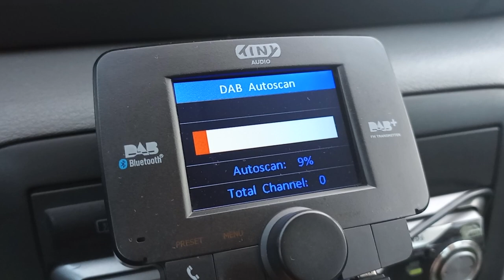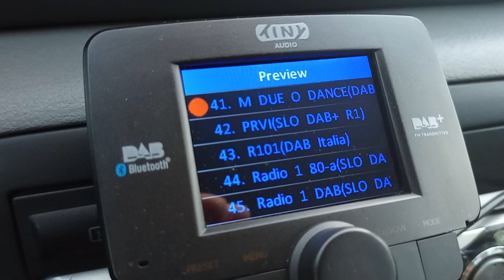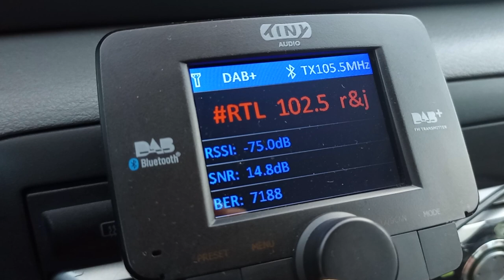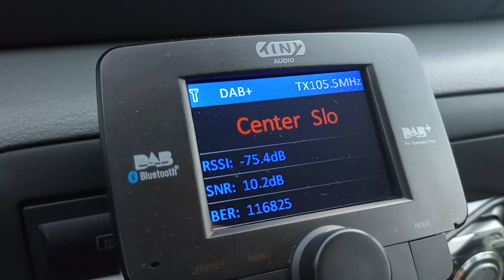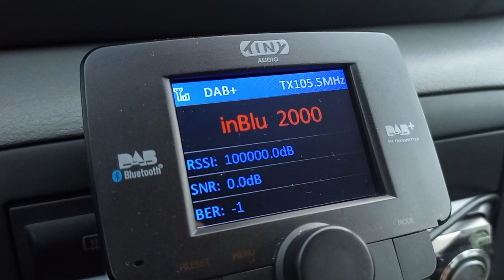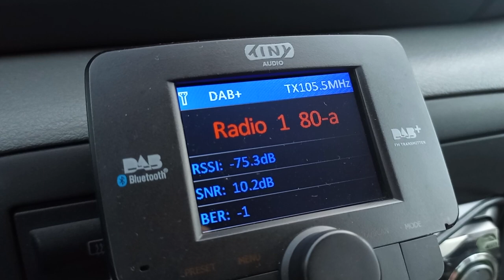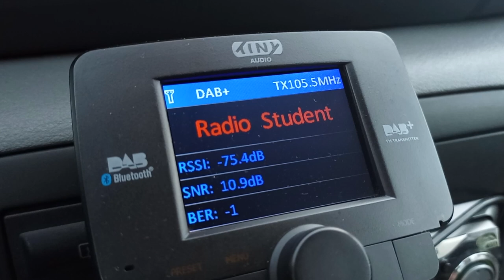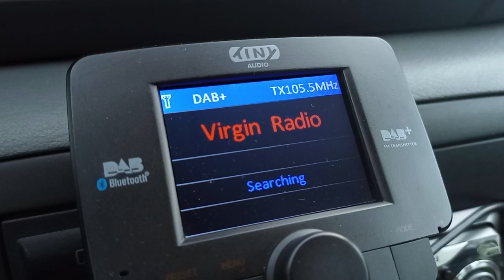DAB+ Scan Vratnik - Senj, Croatia (29.11.2023.)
Digital radio DAB+ band scan
Location: Vratnik pass - near the city of Senj, Croatia
ASL: 698 m
Receiver: Tiny Audio C3
Antenna: Car windscreen DAB+ active antenna

Total Channel: 73

01. RadioFreccia (EuroDab Italia)
02. RadioZeta (EuroDab Italia)
03. RTL 102.5 (EuroDab Italia)
04. RTL 102.5 b&s (EuroDab Italia)
05. RTL 102.5 best (EuroDab Italia)
06. RTL 102.5 doc (EuroDab Italia)
07. RTL 102.5 news (EuroDab Italia)
08. RTL r&j (EuroDab Italia)
09. RTL 102.5 napule (EuroDab Italia)
10. * RDS * (DAB Italia)
11. * RDS * Relax (DAB Italia)
12. 105 (EuroDab Italia)
13. 105 DAB (DAB Italia)
14. ACI Radio (DAB Italia)
15. ARS (SLO DAB+ R1)
16. BBC World Service (EuroDab Italia)
17. Capital (DAB Italia)
18. Capital Funky (DAB Italia)
19. Center Slo (SLO DAB+ R1)
20. Deejay (DAB Italia)
21. Deejay 30 Songs (DAB Italia)
22. Ekspres Slo (SLO DAB+ R1)
23. Extra (OIV Croatia DAB+ Psunj)
24. Extra (OIV Croatia DAB+ Učka)
25. Extra (OIV Croatia DAB+ Lička Plješivica)
26. Happy (OIV Croatia DAB+ Psunj)
27. Happy (OIV Croatia DAB+ Učka)
28. Happy (OIV Croatia DAB+ Lička Plješivica)
29. HRT DAB-HR1 (OIV Croatia DAB+ Psunj)
30. HRT DAB-HR1 (OIV Croatia DAB+ Učka)
31. HRT DAB-HR1 (OIV Croatia DAB+ Lička Plješivica)
32. HRT DAB-HR2 (OIV Croatia DAB+ Psunj)
33. HRT DAB-HR2 (OIV Croatia DAB+ Učka)
34. HRT DAB-HR2 (OIV Croatia DAB+ Lička Plješivica)
35. HRT DAB-HRKlasik (OIV Croatia DAB+ Psunj)
36. HRT DAB-HRKlasik (OIV Croatia DAB+ Učka)
37. HRT DAB-HRKlasik (OIV Croatia DAB+ Lička Plješivica)
38. inBlu 2000 (EuroDab Italia)
39. KISS KISS (EuroDab Italia)
40. M DUE O (Dab Italia)
41. M DUE O DANCE (Dab Italia)
42. PRVI (SLO DAB+ R1)
43. R101 (DAB Italia)
44. Radio 1 80-a (SLO DAB+ R1
45. Radio 1 DAB (SLO DAB+ R1)
46. Radio 24 (DAB Italia)
47. Radio 24 +1 (DAB Italia)
48. Radio Aktual (SLO DAB+ R1)
49. Radio City (SLO DAB+ R1)
50. Radio Italia SMI (EuroDab Italia)
51. Radio Liberta (EuroDab Italia)
52. Radio Maria (DAB Italia)
53. Radio Nacional (OIV Croatia DAB+ Psunj)
54. Radio Nacional (OIV Croatia DAB+ Učka)
55. Radio Nacional  (OIV Croatia DAB+ Lička Plješivica)
56. Radio Net FM (SLO DAB+ R1)
57. Radio Ognjisce (SLO DAB+ R1)
58. Radio Radicale (DAB Italia)
59. Radio Salomon (SLO DAB+ R1)
60. Radio Si (SLO DAB+ R1)
61. Radio Slavonija (OIV Croatia DAB+ Psunj)
62. Radio Student (SLO DAB+ R1)
63. Radio Veseljak (SLO DAB+ R1)
64. Radio Italia Trend (EuroDab Italia)
65. RMALB.IA (DAB Italia)
66. RMC (EuroDAB Italia)
67. Rock radio Slo (SLO DAB+ R1)
68. RR News (DAB Italia)
69. RVaticana Ita + (EuroDab Italia)
70. SERIE A con RDS (Dab Italia)
71. SUBASIO XL (EuroDab Italia)
72. VAL 202 (SLO DAB+ R1)
73. Virgin Radio (EuroDab Italia)